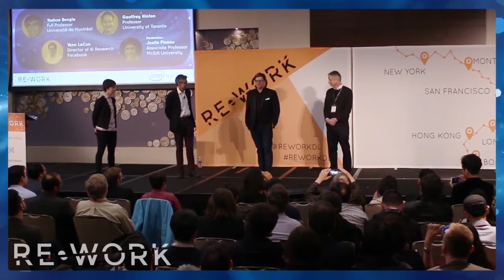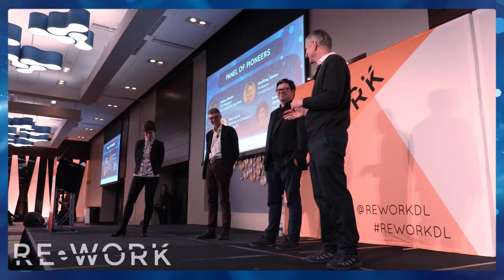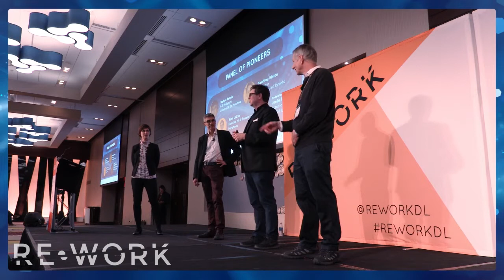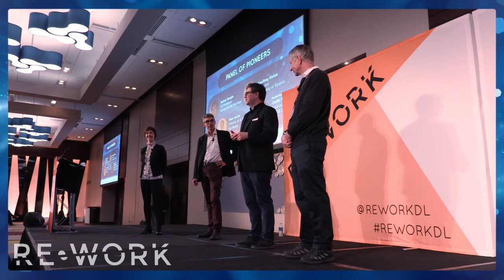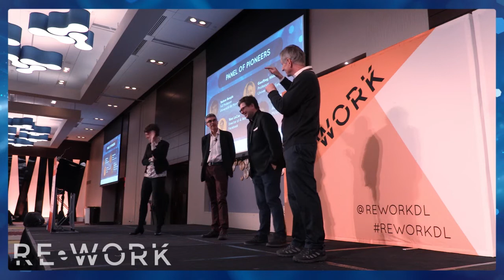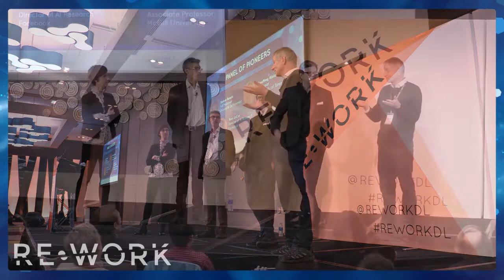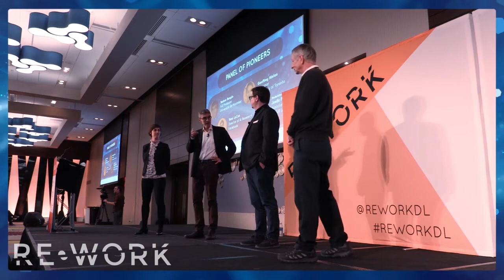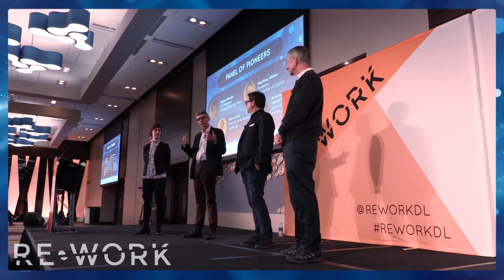Yoshua Bengio, Yann LeCun & Geoffrey Hinton AI Keynote (Part 1)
At the Deep Learning Summit in Montreal, for the first time ever, RE•WORK brought together the ‘Godfathers of AI’ to appear not only at the same event but on a joint panel discussion. We saw Yoshua Bengio, Yann LeCun and Geoffrey Hinton come together to share their most cutting edge research progressions as well as discussing the landscape of AI and the deep learning ecosystem in Canada. This panel discussion is moderated by Joelle Pineau, Associate Professor of Computer Science at McGill University.